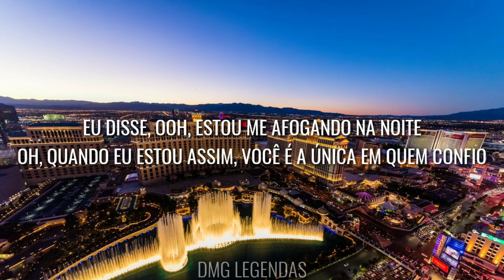Blinding Lights - The Weeknd (Legendado/Tradução)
Caro artista este vídeo não tem intenção de infringir direitos autorais caso queira remover o conteúdo por favor, entre em contato pelo e-mail

Dear artist this video has no intention of infringing copyright if you want to remove the content please, contact by email